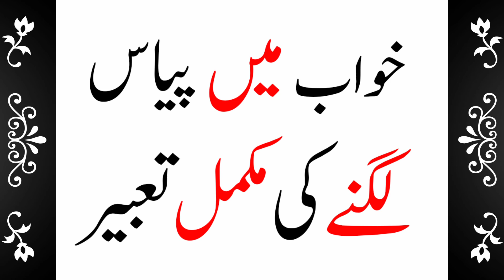Khwab Mein Pyas Lagnay Ki Mukamal Tabeer || Dream Meaning Of Thirst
Khwab mein pyas lagna ||

Khwab mein pyas lagnay ki tabeer ||

Khwab mein pyas lagnay ki mukammal tabeer ||